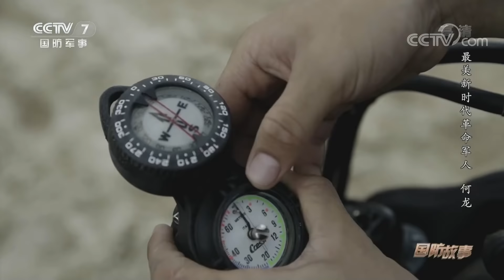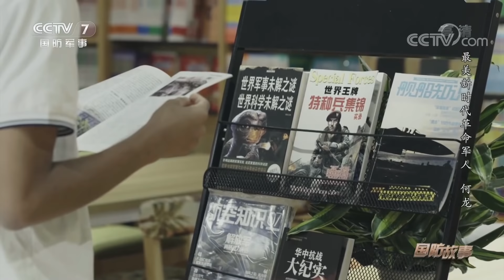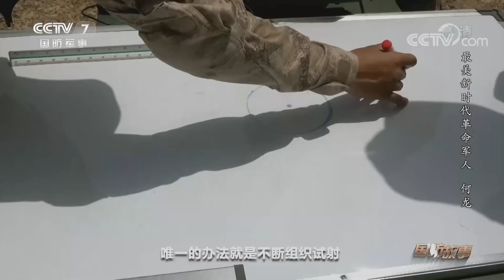“蛟龙”突击！走近中国海军陆战队海归精兵：从“炼狱”中走出的“猎人”！「国防故事」| 军迷天下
本期节目主要内容：从“不是当兵这块料”到“海军特种部队‘蛟龙突击队’队员”，再到“海军陆战队某旅特战连连长”，何龙走了十二载。“感动陆战队十大人物”“二等功臣”“突击队员”和“最美新时代革命军人”等，是他一路走来获得的荣誉。本期节目为您带来最美新时代革命军人何龙的故事。